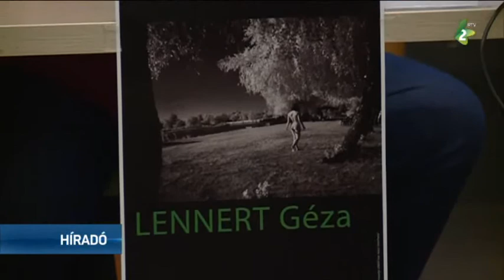Lennert 50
Az Art Exkluzív rendezvénysorozat szerda esti vendége Lennert Géza volt az újvidéki Művelődési Központban. A fotóművész ötvenéves munkásságát mutatja be a tárlat.